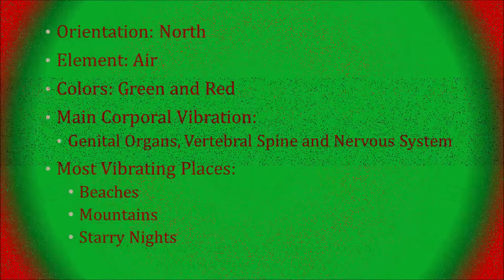Tzolkin 045th Movement A+ - 6 Precious Snake Meditation. Aug/16/2022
The material experience of the divine double-essence expressing in each one of us as we co-create our world.